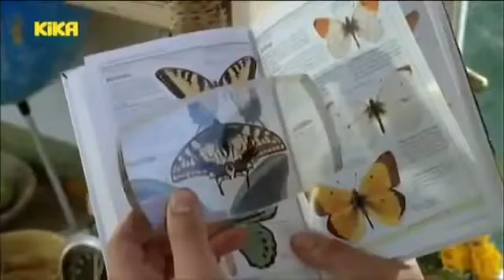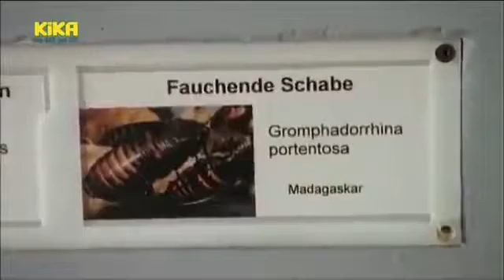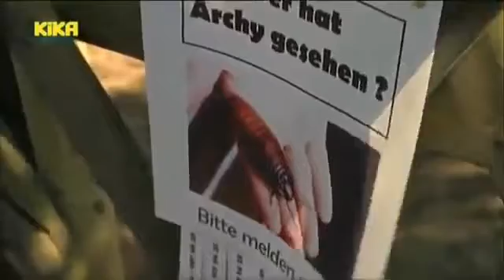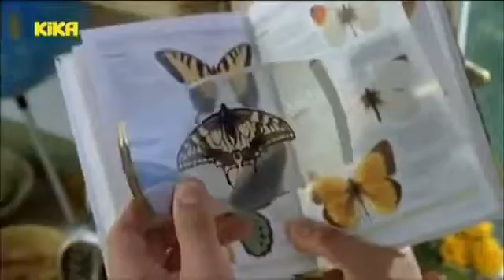Löwenzahn 205 Kakerlaken Schabenalarm im Bauwagen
Ganze Serie hier: Im Bauwagen ist der Teufel los: Nachbar Paschulke brüllt auf, die Musikanlage .